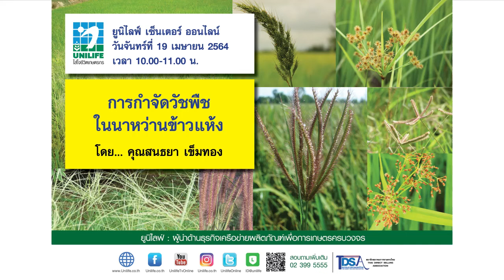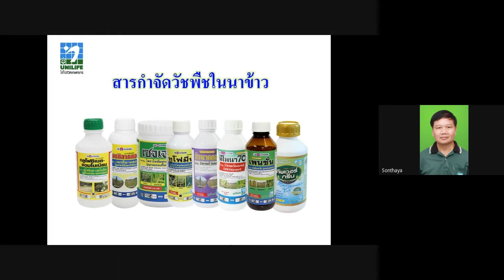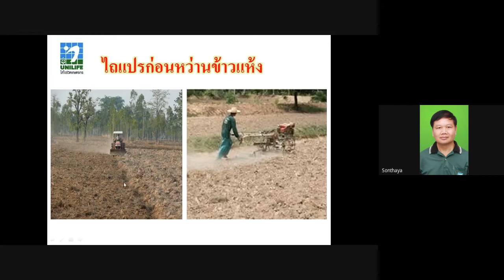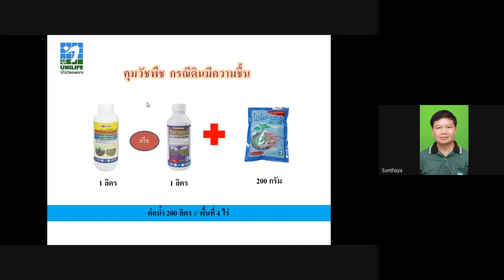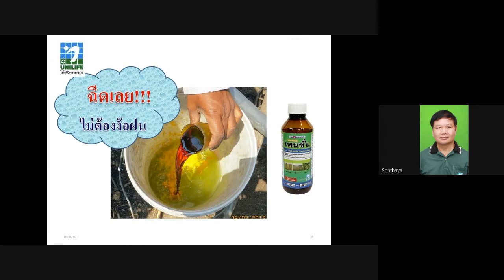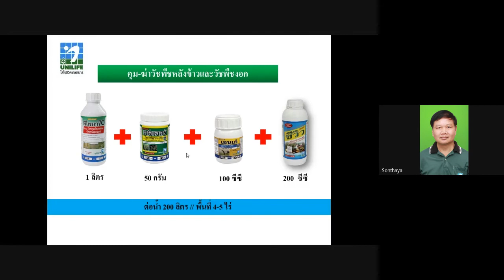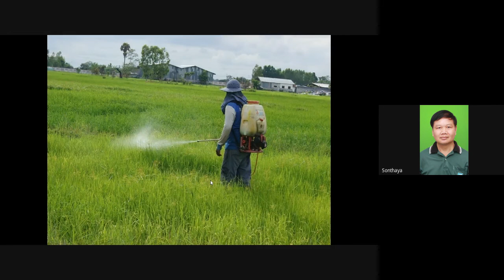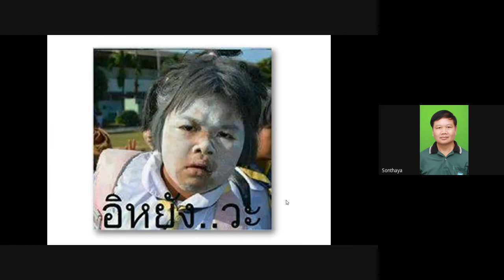เซ็นเตอร์ ออนไลน์ EP.161 : กำจัดวัชพืชในนาหว่านข้าวแห้ง สนใจติดต่อ LineID : "@unilife" โทร.023995555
กำจัดวัชพืชในนาหว่านข้าวแห้ง
โดยคุณสนธยา เข็มทอง

Call Center : 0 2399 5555